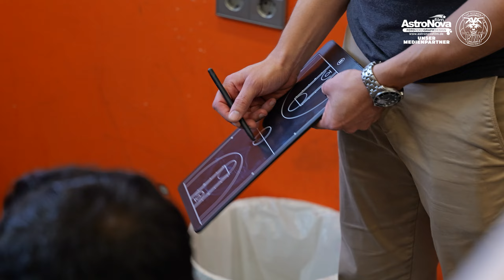SPIELTAG 4 - Spielbericht - Tschuleteros Stuttgart - TSF Ditzingen Lynx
Kreisliga A - Spieltag 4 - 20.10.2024

Kamera & Animation: Gergely Bátai
Unser Medienpartner: Astronovafilm Deutschland